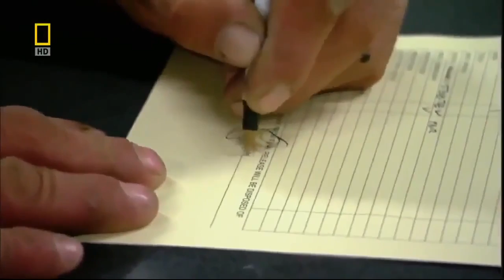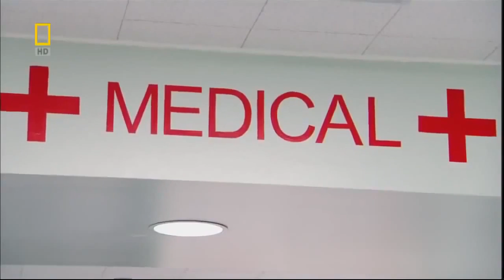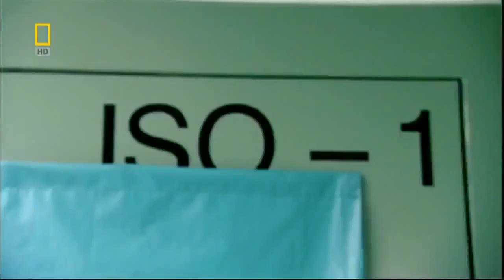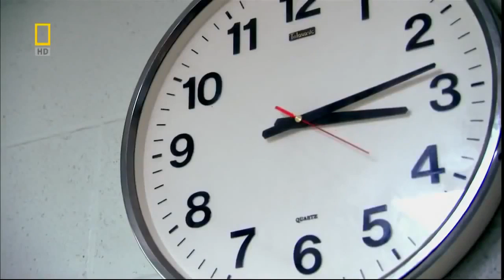Popular Videos Lockdown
In this list of all lists, we look at the scary stories of school lockdowns. Its intense, frightening and creepy.

Go behind the bars of Americas toughest, meanest and most daunting jails in Americas Hardest Prisons on National Geographic Channel. hardest prisons in . Go behind the bars of Americas.